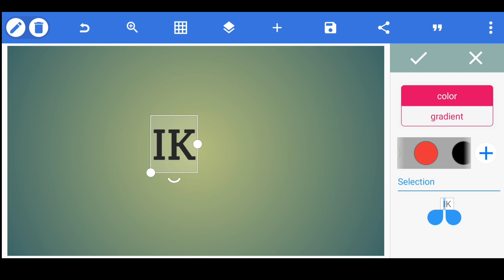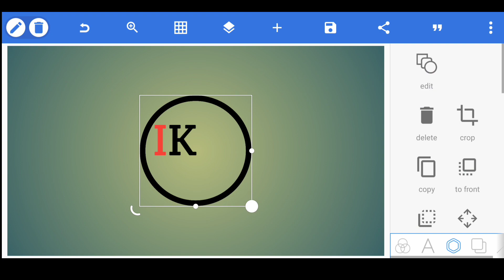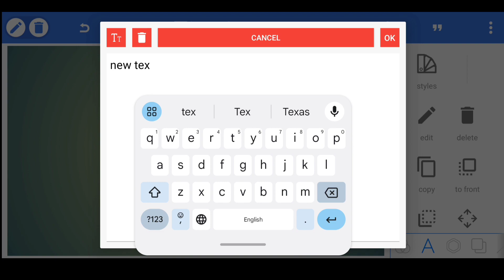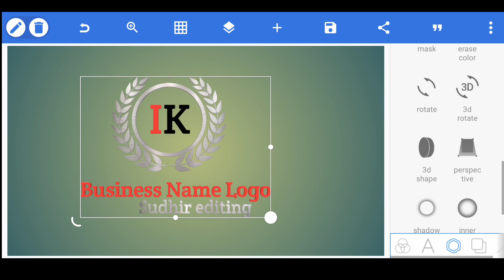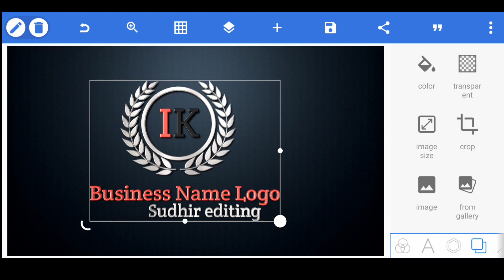IK Name Logo Design || How To Make Business Logo Design Pixellab || Sudhir editing 🔥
MUSIC